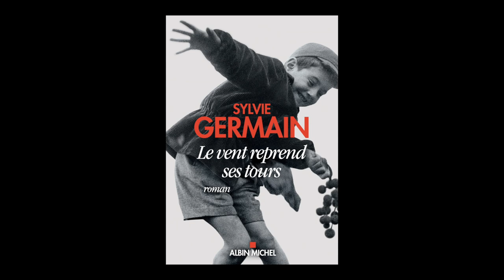Sylvie Germain - Le vent reprend ses tours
A l'occasion du festival des littératures du monde : "L'usage du monde" organisé par Lettre du monde, Sylvie Germain nous parle de son ouvrage "Le vent reprend ses tours" aux éditions Albin Michel.